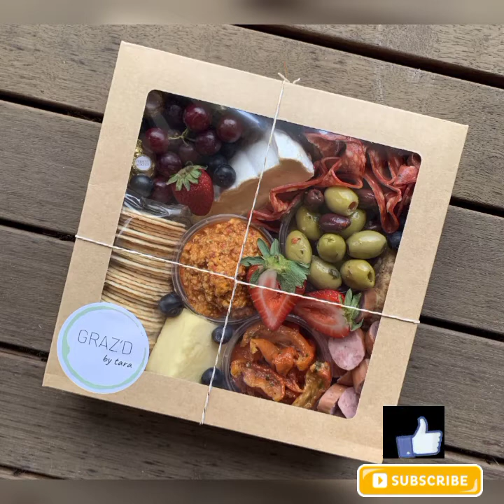Ramadan gift ideas